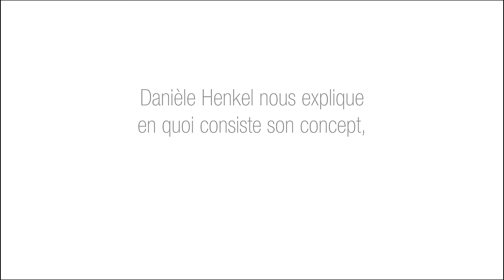Daniele Henkel à emporter : Présentation du concept | Uniprix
Danièle Henkel, femme d’affaires aguerrie, explique en quoi consiste le concept Daniele Henkel à emporter, implanté en exclusivité dans les succursales Uniprix.

Des traitements rajeunissants 100 % naturels, qui s’adressent aux femmes et aux hommes qui souhaitent prendre soin de leur peau!